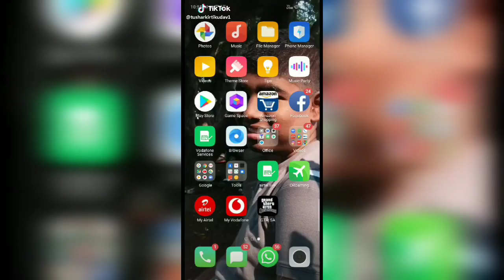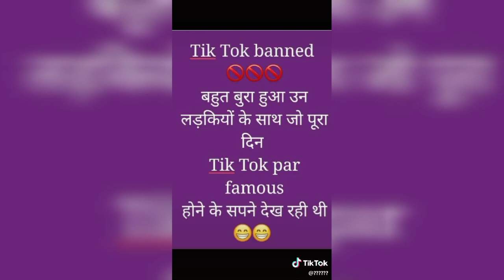Finally::Tiktok Banned in India😣Reaction of Tiktok user🙃Tiktokband